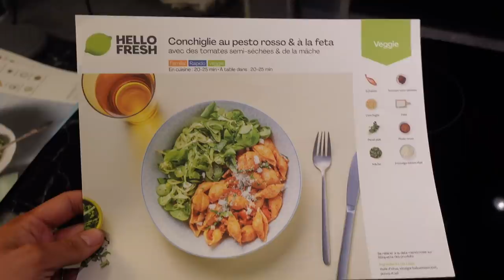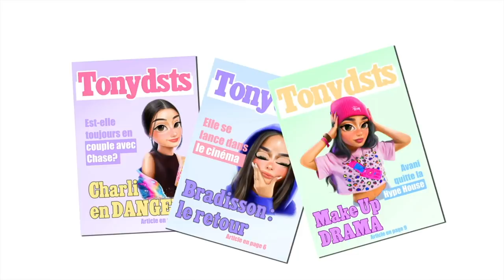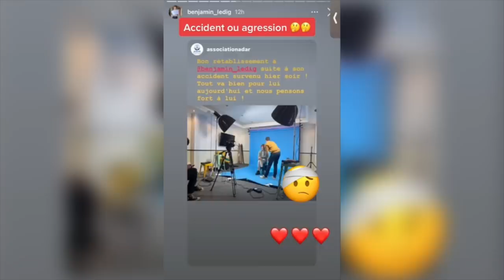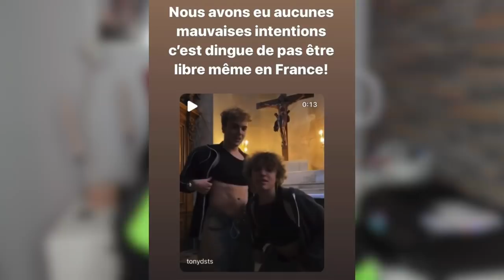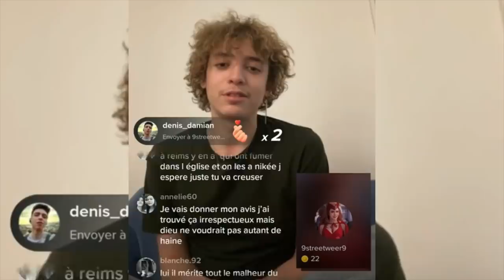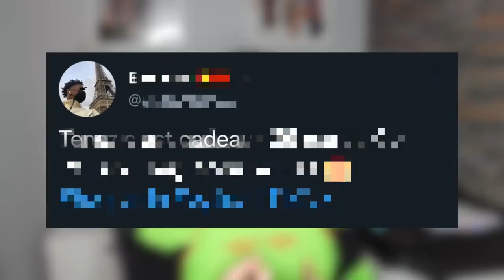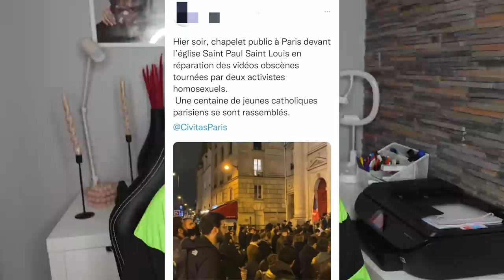LA VÉRITÉ SUR BENJAMIN LEDIG : twerk a l'église, fausse agression...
MON CODE: TONYFRESH